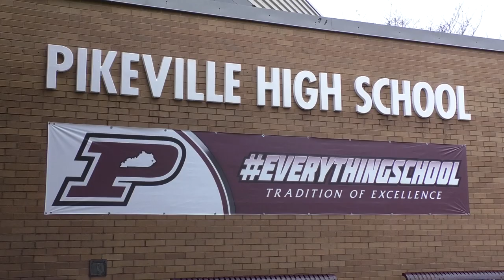Pikeville Police Department Train for Situations They Pray They Won't Ever Need to Respond To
The Pikeville Police Department has been training for dire situations that they pray will never happen.